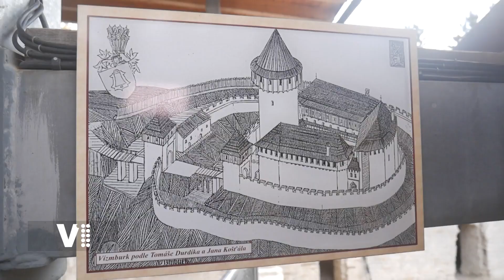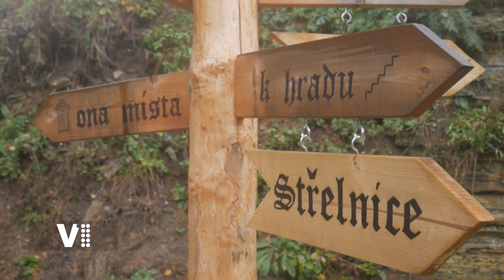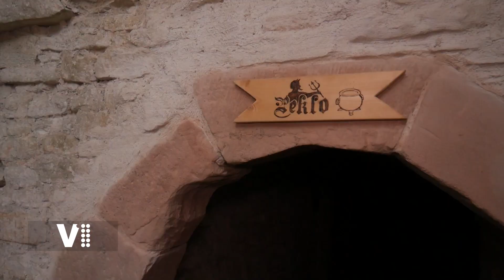Na cestách Královéhradeckým krajem, zřícenina a zbytky hradu Vízmburk, Trutnovsko, televize V1, Láďa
@hrad, který vstal z popela jako bájný Fénix@vyhrabaný hrad ze sutin a křoví@hrad Vízmburk@Vízmburk na Trutnovsku@Trutnovsko@okres Trutnov@KHKkraj @televizev1 @východní Čechy@východ Čech@český východ@Česká republika@PODKRKONOSI @východočeský kraj@Láďa Jakub@ladajakubhostka @moderator Ladislav Jakub@Lada Jakub@moderátor Láďa Jakub@Ladislav Jakub@